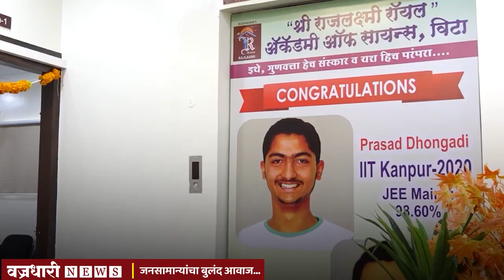अकरावी प्रवेशासाठी ऐच्छिक सी ई टी ची तयारी मोफत।। वज्रधारी न्यूज ।।